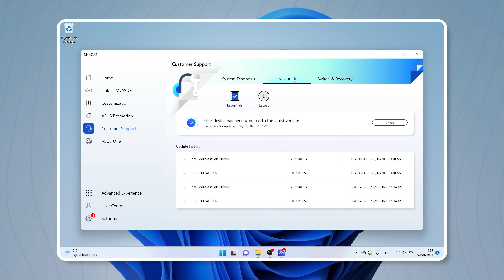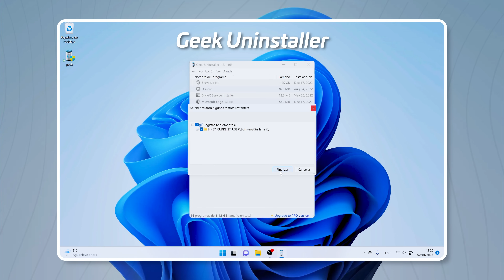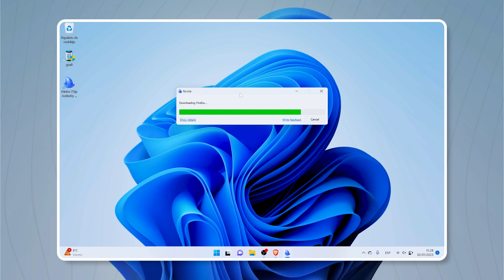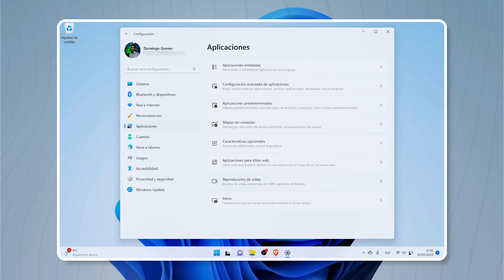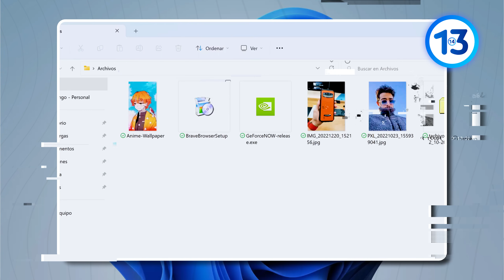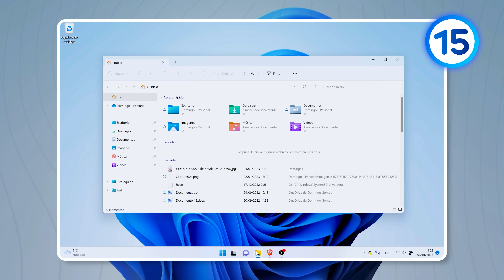Optimiza Windows 11 con estos 16 Tips (desde cero)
☄Edita tus PDF en Windows, macOS, Android o iOS con UPDF.

00:00 - Actualiza Windows 11
00:23 - Actualiza Apps de Windows
00:35 - Actualiza BIOS + Drivers
01:23 - Desinstala Bloatware
01:59 - Instala tus Apps
02:29 - Patrocinador
03:08 - Necesitas Antivirus
03:35 - Apps de Inicio
03:57 - Cambios de Rendimiento
04:33 - Cambios de Utilidad
05:06 - Benchmarks

En este video te mostraré cómo configurar tu nuevo Portátil desde cero. No perderé mucho tiempo en cada tip, porque son fáciles de entender, pero si necesitas algo más de información sobre cómo hacer cada uno, échale un vistazo al artículo que he escrito.